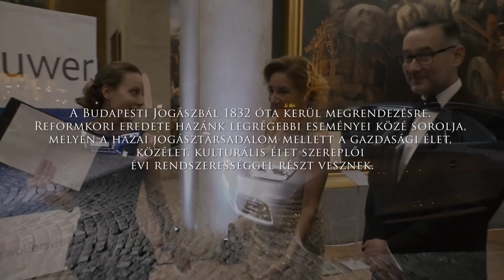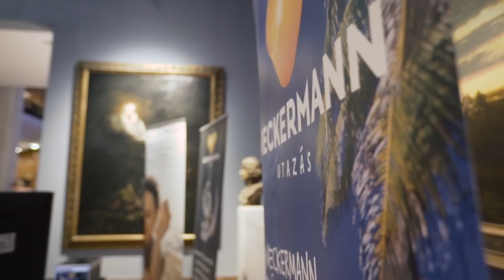CLXXXV. Wolters Kluwer Budapesti Jogász és Bankárbál - 2017. 02. 11.